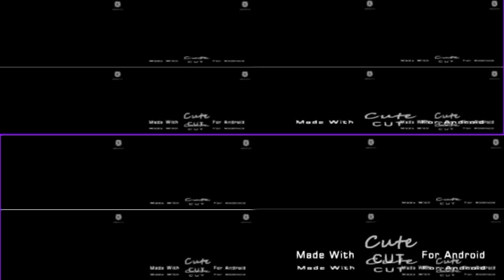16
do 16v